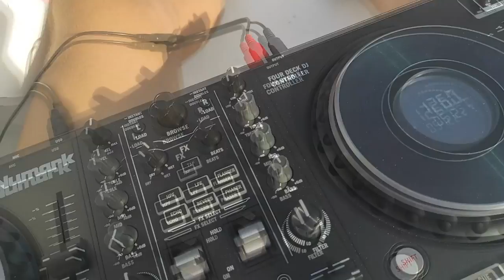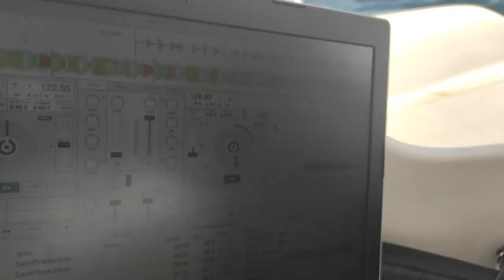Pedal boat DJ Set - Funky, House and Tech House Music I Summer Mix 2021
Pedal boat DJ Set - Funky, House and Tech House Music Summer Mix
Get ready for a one-of-a-kind outdoor DJ set experience on a pedal boat! Recorded near the famous Zrce Beach in Croatia, this mix includes a selection of house, funky, and tech house music that will keep you grooving. From Defected and Glasgow Underground records' mega hits to Barbara Tucker's house classic "Most Precious Love" and some funky Latino house tunes, this mix is the perfect soundtrack for a day out on the sea. So sit back, relax, and let the beats take you away!

➡️ Tracklist:
00:00 Sam Supplier - Sail Away
02:10 Dj Franky Rizardo, Marian Hill - Down (Franky Rizardo Remix)
04:26 Ann Nesby - So Much Joy (Alaia & Gallo Extended Remix)
05:58 Barbara Tucker feat. Blaze - Most Precious Love
08:15 R.I.O. - Shine On
10:32 Trans-X, Claptone - Living On Video (Claptone Extended Remix)
12:04 Moreno Pezzolato, Kevin McKay - 1, 2 Step (Kevin's Extended Disco Mix)
14:05 Ultra Nate - Party Girl (Turn Me Loose) (Paul Adam Main Remix)
16:53 Dave Spoon - Steels (Catz ‘n Dogz Extended Mix)
18:40 Tieks, Dan Harkna - Sunshine
20:42 Mike Vale - Music Is The Answer
22:59 Sofi Tukker - Drinkee (Vintage Culture & John Summit Extended Mix)
24:30 Fran Valdivieso & Michael Lebeats - Latinos
26:09 Tito Puente - Oye Como Va (Bootmasters & Tom Pulse vs. C.R. Easy Remix)
28:07 Macklemore, Martin Garrix, Fall Out Boy - Summer Days (Vintage Culture & Bruno Be Extended Remix)